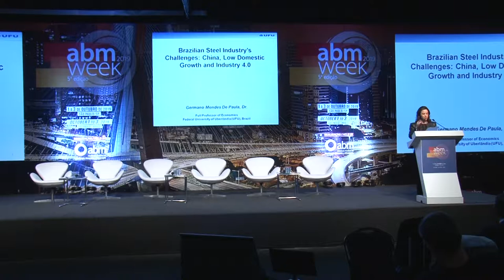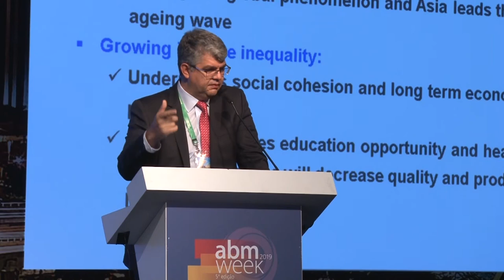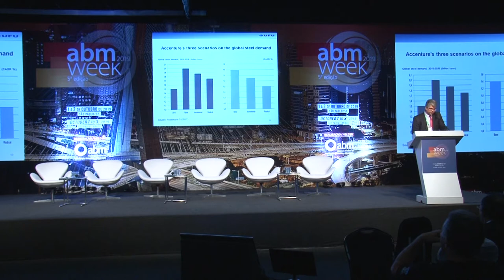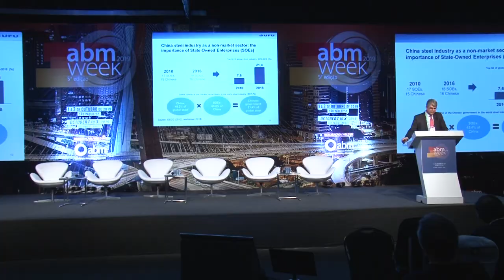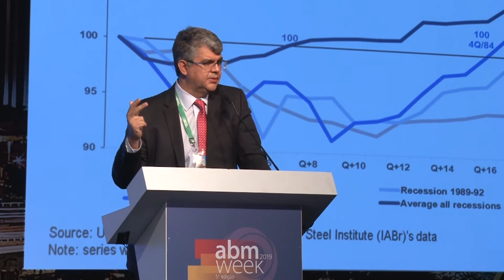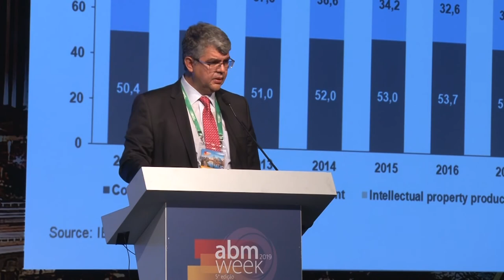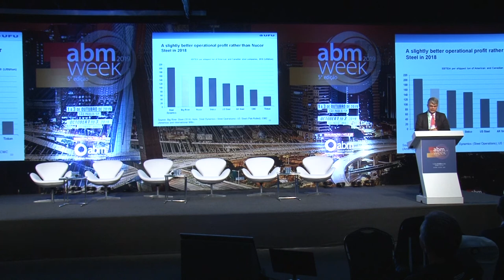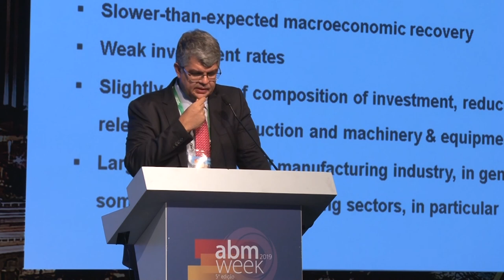ABM WEEK 2019: Desafios da siderurgia brasileira: China, baixo crescimento doméstico e indústria 4.0